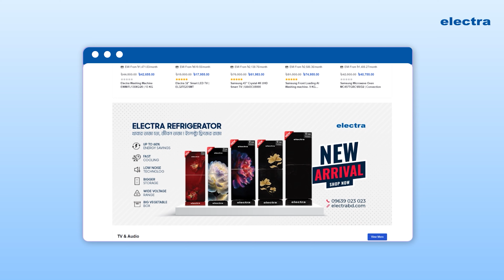ইলেক্ট্রা রেফ্রিজারেটরে পাচ্ছেন ১২ বছরের ওয়ারেন্টিসহ ৩৬ মাস পর্যন্ত ইএমআই সুবিধা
১২ বছরের ওয়ারেন্টি সহ ইলেক্ট্রা রেফ্রিজারেটর পাচ্ছেন ৩৬ মাস পর্যন্ত ইএমআই সুবিধা।
এছাড়া অনলাইন অর্ডারে পাচ্ছেন সারাদেশে ফ্রী ডেলিভারি , ৬ মাসের ফ্রি ইএমআই সুবিধা। বিভিন্ন মডেলের ইলেক্ট্রা রেফ্রিজারেটর পাচ্ছেন আকর্ষণীয় ডিসকাউন্ট।

প্রোডাক্ট সম্পর্কে বিস্তারিত জানতে এবং ঘরে বসে পেতে, আজই অর্ডার করুন
কল করুন: 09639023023 (সকাল ০৯ - বিকাল ৬ টা) (শনিবার - বৃহস্পতিবার)
* শর্ত প্রযোজ্য